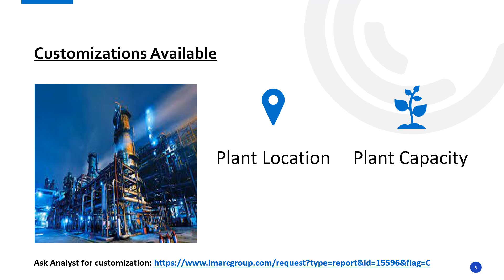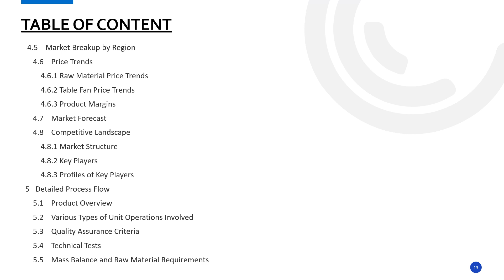Detailed Report on Table Fan Manufacturing Plant Setup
Establishing a Detailed Project Report on Setting up Table Fan Manufacturing plant involves various aspects selecting an appropriate location, acquiring necessary machinery, and ensuring a consistent supply of raw materials, etc. Emphasizing quality control and operational efficiency is crucial to meet market demands and remain competitive.
• This study provides detailed information about setting up a table fan manufacturing plant, as follows:
• Project Economics
• Regulatory Procedures
• Certification Requirement
• Key Success and Risk Factors
• Strategic Recommendations

IMARC Group
134 N 4th St. Brooklyn, NY 11249, USA